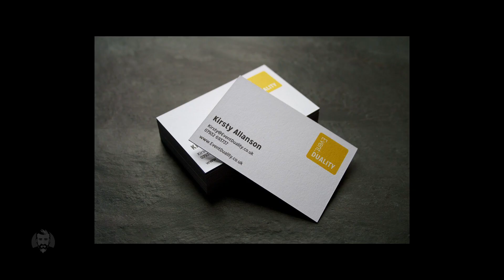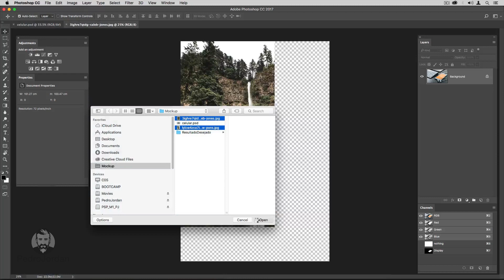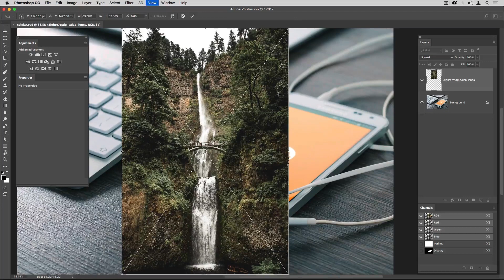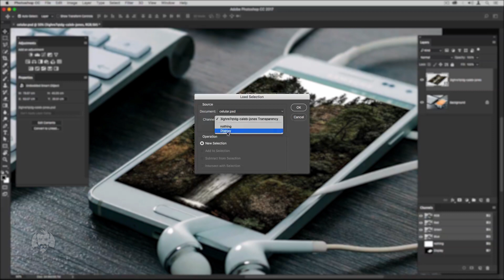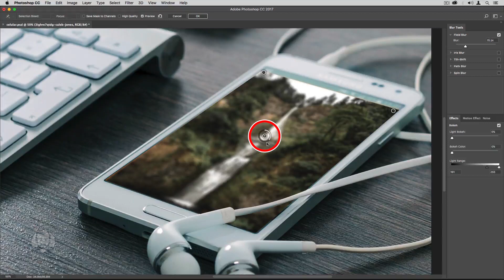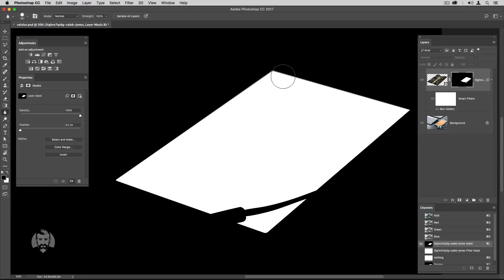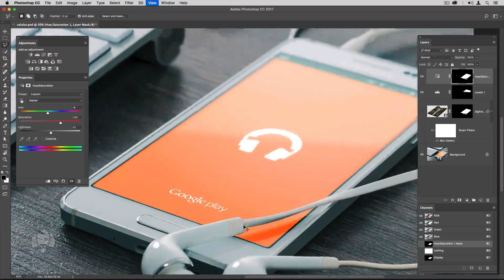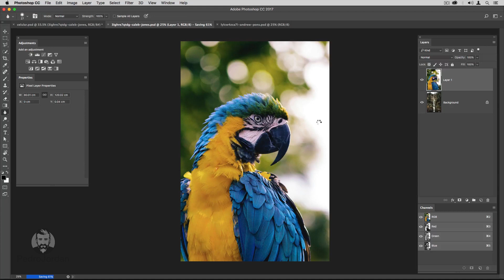[Photoshop]Aprenda a criar Mockup| Pedro Jordan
Aprenda como criar mockup.